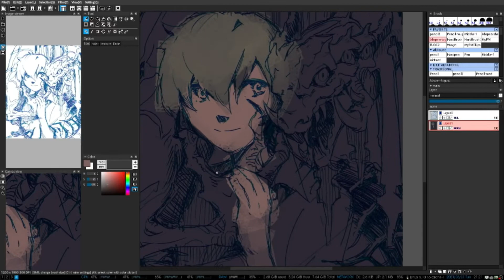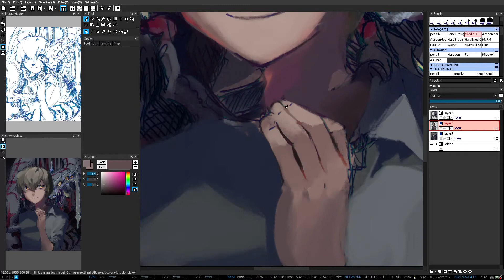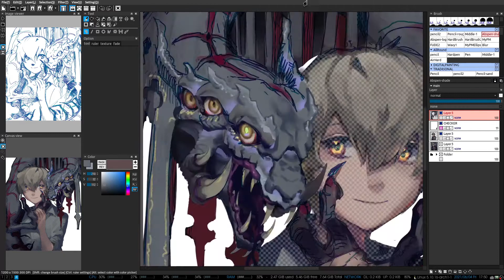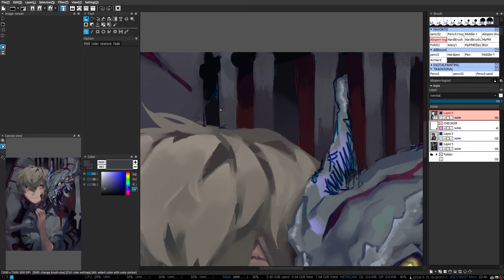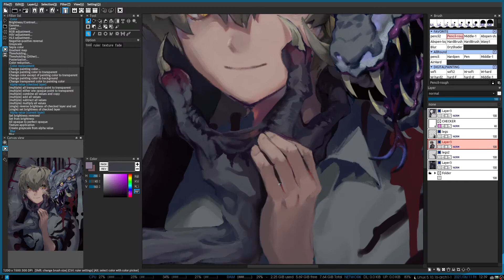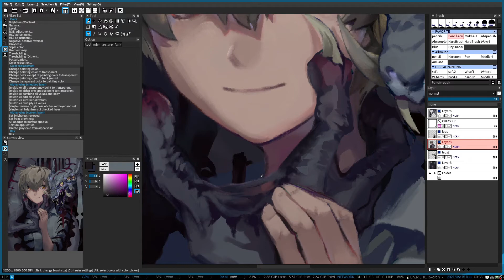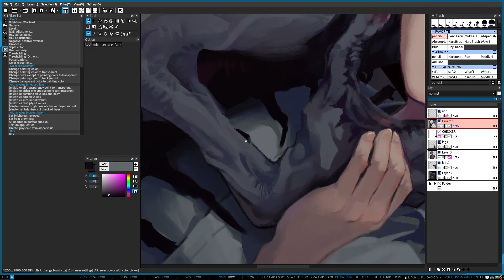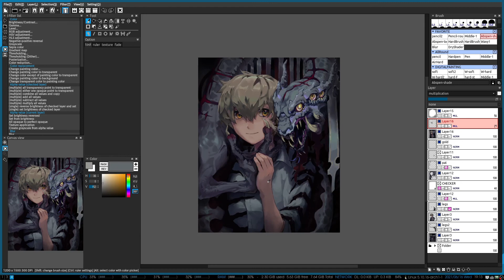🎬 "Defence Ghost" Full Timelapse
I fully repainted my sketch in recent post on my website or twitter, while 7 days. And I recorded whole progress and made them combined in 8x playback.
Each processes aren't organized, so I noted time indexes on the last of this description. Please watch it with skipping as you like!

📡 Live Streaming (Archive)
🎬 Videos I took
💬 Talking or Subtitles
.con°F (0xconfig)
Sketch: AzPainter Linux 3.0
Repaint: AzPainter Linux 2.1.7
Recording: OBS Studio
System: Arch Linux + i3-wm(i3-gaps since day4)
Edit: Shotcut
DAY1
0:02 Simple coloring
3:55 Split ghost from sketch, and make it detailed
4:51 Split human, and ghost's body from sketch again
5:25 Faces of two
DAY2
7:27 Human's clothes and hand
9:12 Human's face...nope, his body.
10:42 Around head of ghost
DAY3
20:35 Ghost's arm
24:27 Human's hair→face
26:57 Ghost's neck
DAY4
　　　And then, arm and body
28:28  Tail...?
29:05 Ghost's arm part2→face
31:28 Hands
33:02 Make eyes darker
　　　→Hair→Eyes
35:15 Around human's arm
DAY5
36:28 Clothes part2, Legs of ghost like centipede
39:10 Horn I forgot→whole head
DAY6
43:30 Ghost's body→Human's clothes repaint to make it physical looks
46:15 Ribbons of ghost（I finally noticed that shape is incorrect）
47:18 Tails behind two→Body fixes
48:36 One more centipedey legs
49:23 Make human's eye darker→Blushing a bit→Hand fixes as real
50:38 Make human's skin darker... oops, I look some painting on wrong layer.
DAY7
51:24 Add some scale line on ghost's body
55:32 Golden lines on ghost's ribbon
56:28 Make hair fine again
57:37 Fix physical problem of ghost's ribbon, drop shadow of head on human's shoulder
59:27 Make human's shape fine, markings of ghost
1:00:43 Use ultimate psychedelic beam on combined layer, and make vignette layer
1:01:56 Make human's skin darker once more→Add lights to centipedey legs forward (I forgot
1:02:21 Noise filter（I tried many styles of noise, but I finally landed to simple noising on combined layer）